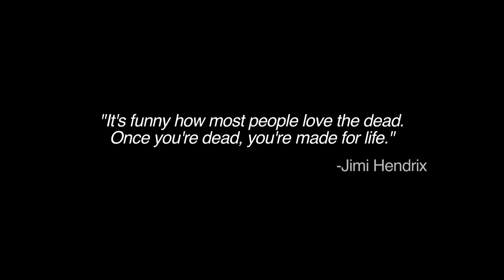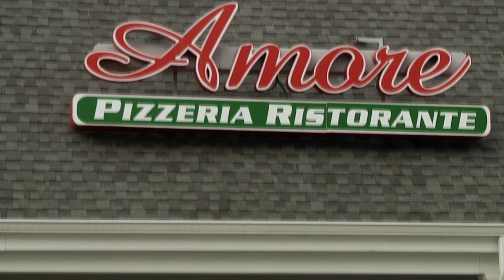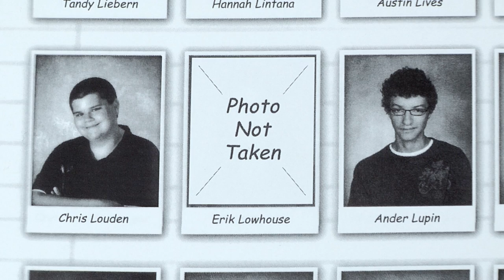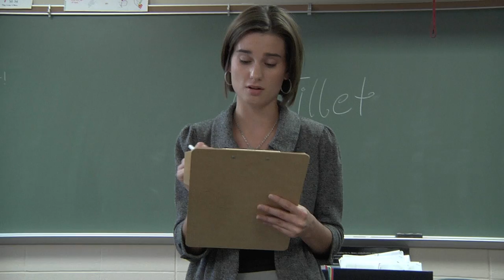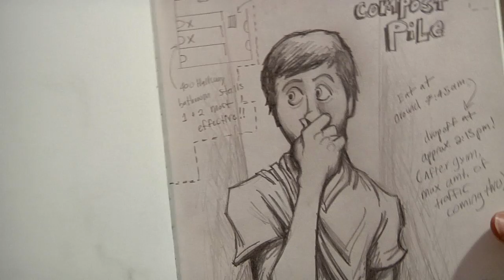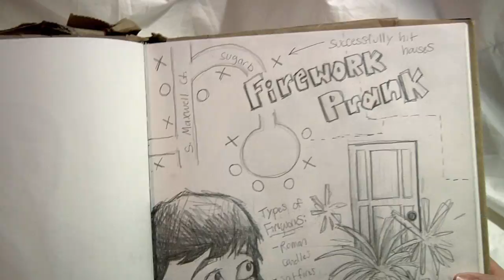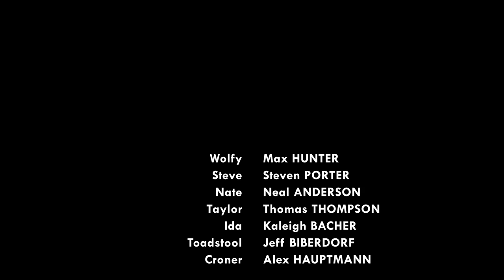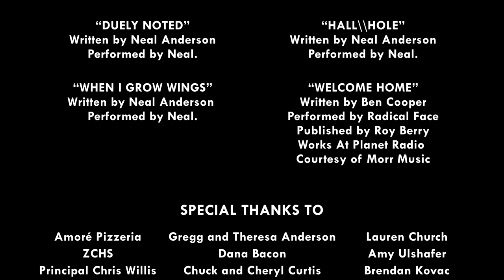MASTER Boyton Beach 1 HD 1080p